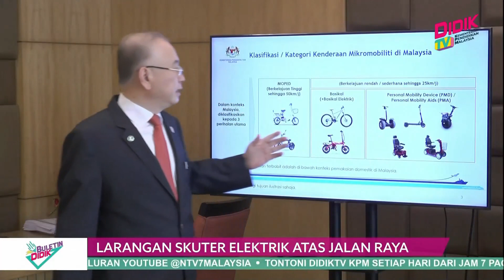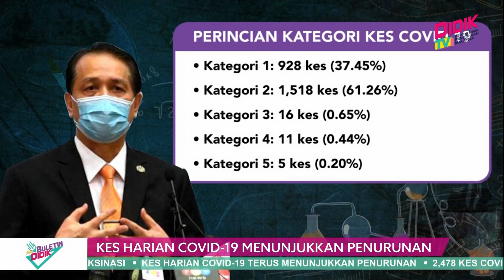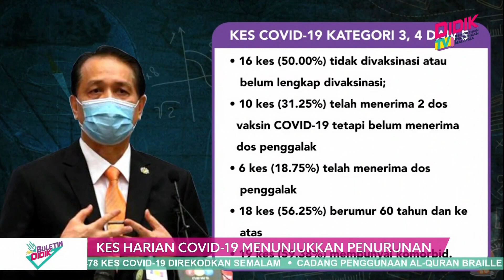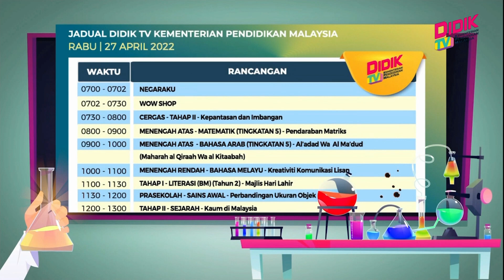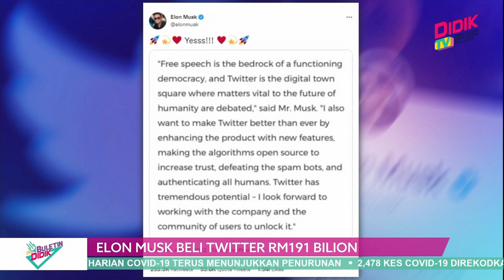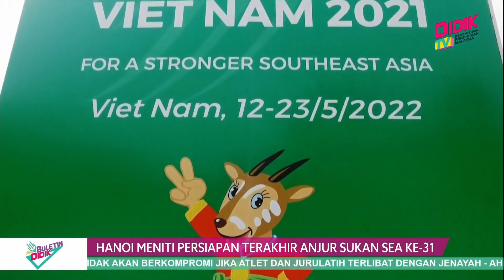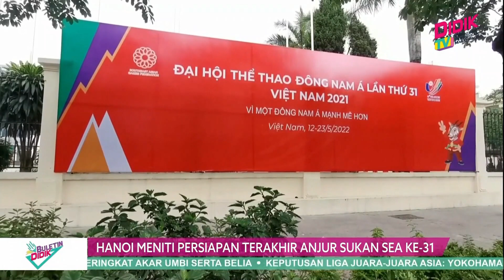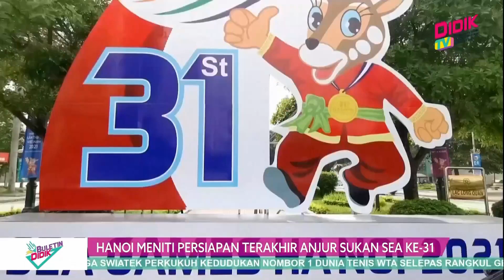Buletin Didik (2022) | Radzi Kongsi Cabaran Kendali Sistem Pendidikan Semasa Pandemik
1. Radzi Kongsi Cabaran Kendali Sistem Pendidikan Semasa Pandemik
2. Tiga Pelajar Serah Biskut Raya Kepada Radzi
3. Cadang Penggunaan Al-Quran Braille Di Sekolah Pendidikan Khas
4. Larangan Skuter Elektrik Atas Jalan Raya
5. Lebih 20% Kanak-Kanak Lengkap Vaksinasi
6. Kes Harian Covid-19 Menunjukkan Penurunan
7. Berpuasa Dalam 'Khemah Glamor' Cipta Memori Berbeza
8. Aura Aidilfitri Dirasai Dengan Tradisi 7 Likur
9. Elon Musk Beli Twitter RM191 Bilion
10. Stray Kids Terus Bertakhta Di Carta Billboard
11. FAM Dan Juventus Bakal Jalin Kerjasama
12. Hanoi Meniti Persiapan Terakhir Anjur Sukan Sea Ke-31